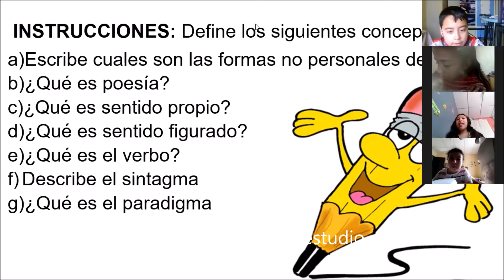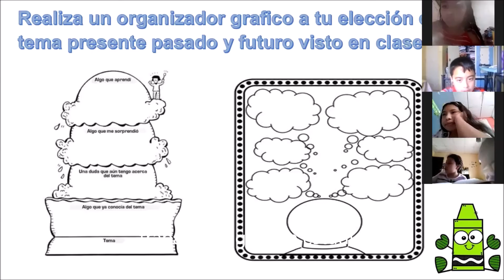Cuarto primaria vespertina/Repaso/Clase 4 de agosto/Comunicación y Lenguaje.